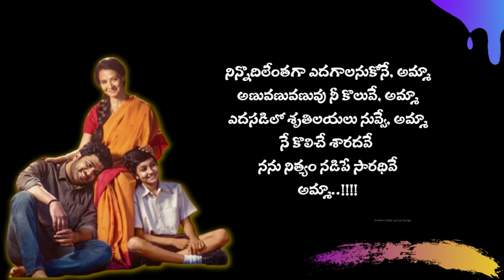Amma Vinamma Song Lyrics in Telugu | OKE OKA JEEVITHAM | Sharwanand, Ritu Varma | Sid Sriram Songs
Amma Vinamma Song Lyrics in Telugu,
OKE OKA JEEVITHAM Movie amma Song lyrics in Telugu,
Sharwanand and Ritu Varma's Oke Oka Jeevitham Movie Amma Song,
Sid Sriram Latest Amma Telugu Song Lyrics,
Sirivennela Seetharama Sastry Amma Song Lyrics in Telugu
Amm Song OKE OKA JEEVITHAM Movie,